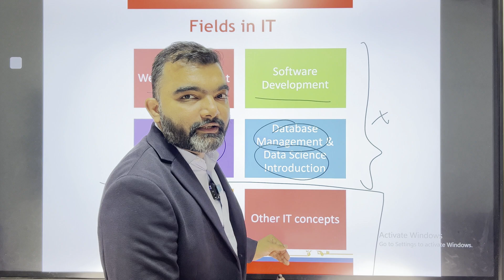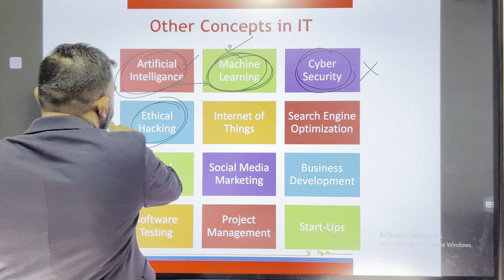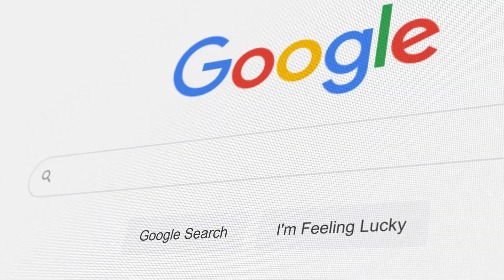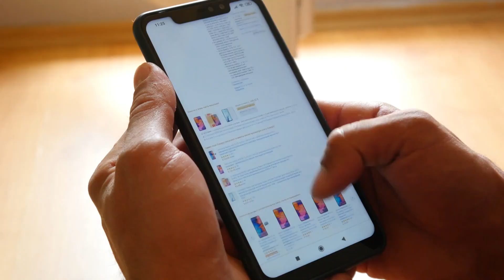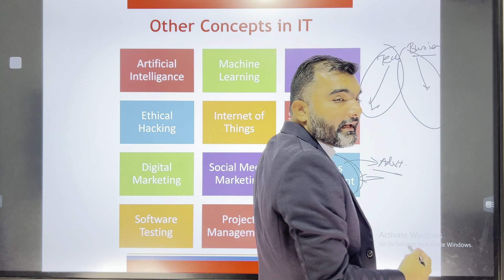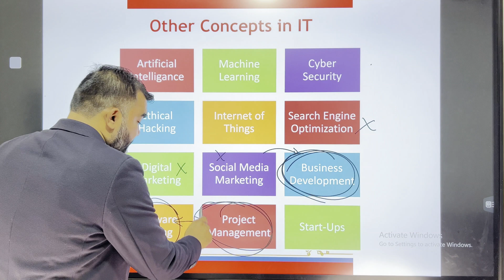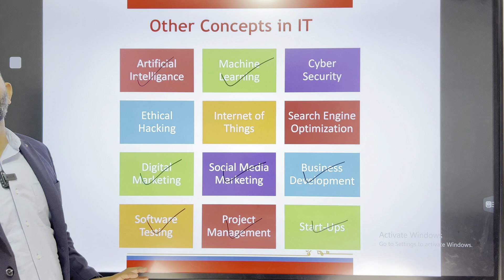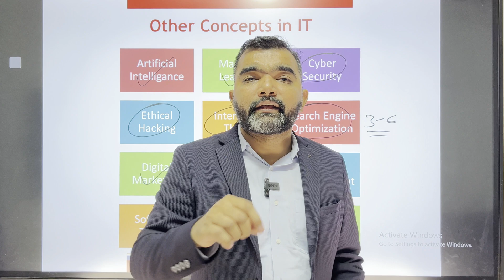Ep6 - Trending Concepts in IT | For B.Voc / BCA /B.Sc./BE (IT) I AI, ML, Cyber Security, SEO, IOT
IT Course full detail, Guiding to make career in IT Sector, IT Carrer tips, How to start Career in IT Department, IT Students should watch this, IT career Options, IT Salary.